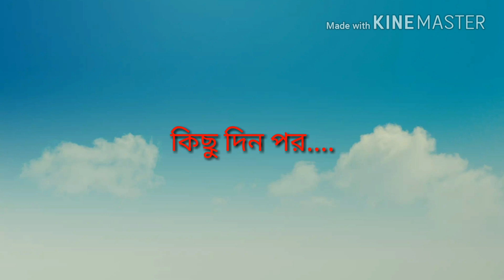সেই কালো রাত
Hey guys. This is a horror video. Hope you enjoy.